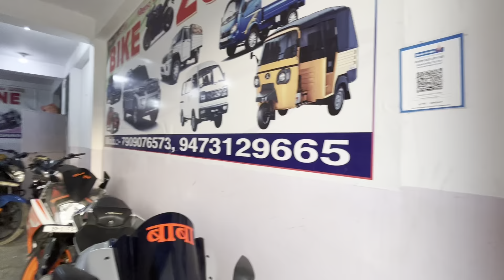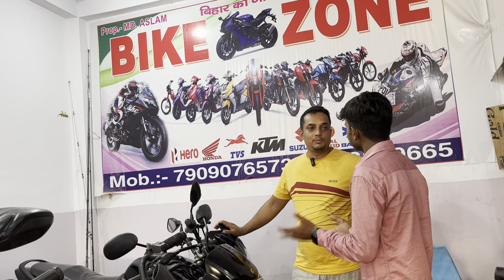मात्र 25,500₹/- से बाइक 🔥। Second hand bike in Samstipur। Used bikes Patna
👉 Shop Name :- Bike Zone

👉 Address :- Tajpur Aalumandi, 848130 Samstipur , India

Second hand bike in Muzaffarpur
samstipur second hand bike
second hand bike in samstipur
old bike in samstipur
used bikes in samstipur
patna second hand bike
second hand bike in Patna
patna bike bazaar
patna bike market